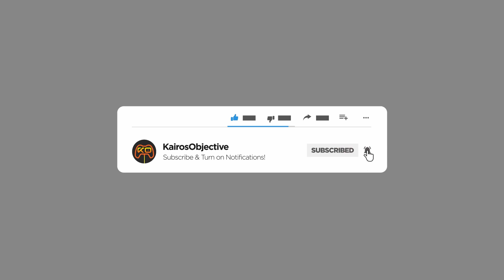This One Looks Dangerous | EVECTOR, Acid Thirst | PC Gameplay | Let's Try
EVECTOR is a small open-world arcade FPS shooter fast powerful enemies. Navigate your way through the hostile Acid Planet. If you're seeking a classic FPS gaming experience combined with the freedom of open-world exploration, give this one a try